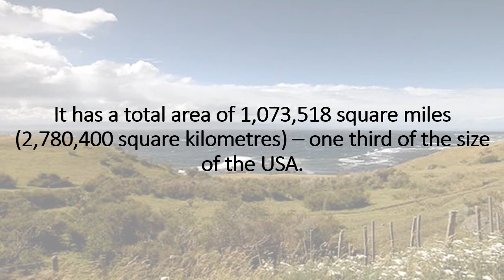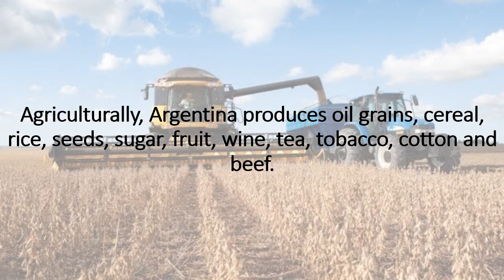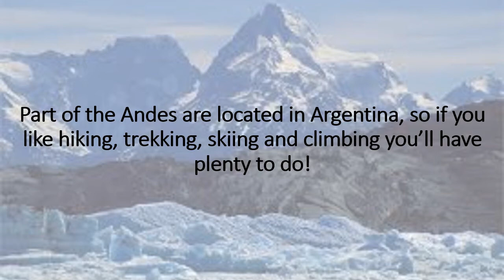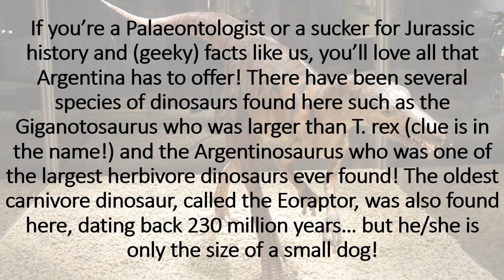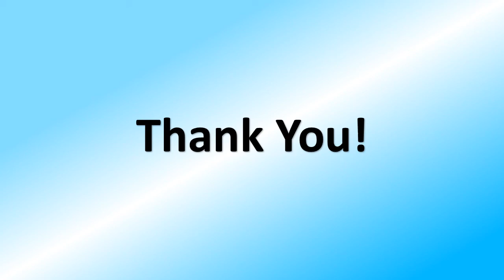19 Amazing Facts About Argentina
Whether you’re from this stunning country or you’re simply thinking about a visit here, brush up on your local knowledge with these 19 interesting facts about Argentina…